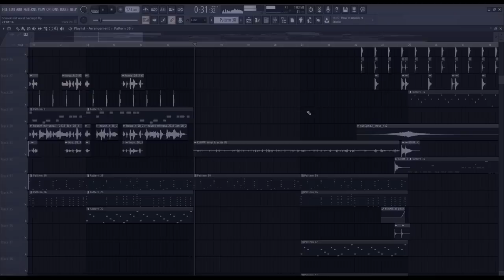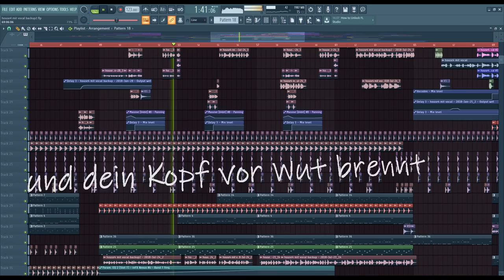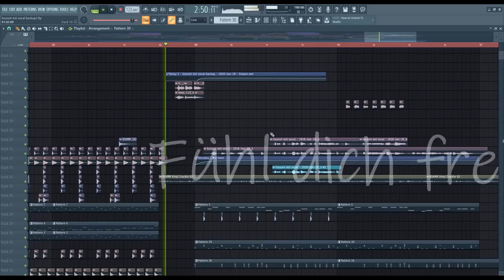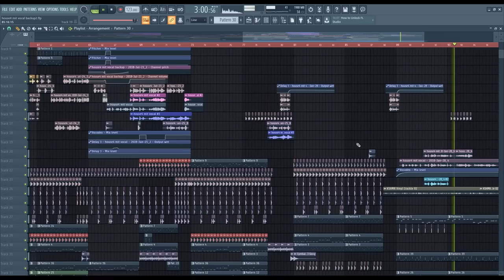OliverMusik - fühl dich frei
Song kaufen auf Amazon Music

✌ OliverMusik bei

Name: FL Studio
Version: 12.3 (All Plugins Bundle)

⚠️ Du kannst mit der ursprünglichen Arbeit machen was du willst solange du dich dabei nicht wie ein Arschloch verhältst. ⚠️

Ein Arschloch zu sein bedeutet unter anderem:

1a. Das Begehen von offensichtlichen Copyright Verstößen - Versuche nicht einfach die ursprüngliche Arbeit zu kopieren und sie unter einem anderen Namen zu veröffentlichen.
1b. Die unveränderte Arbeit zu verkaufen ohne selbst einen Beitrag geleistet zu haben. So etwas machen nur Ärsche.
1c. Die ursprüngliche Arbeit mit verstecktem, schadhaften Inhalt zu präparieren. Das würde dich zu einem richtigen Arsch machen.

2. Wenn du durch das Verändern der Arbeit oder durch die Bereitstellung von Dienstleistungen, die mit der Arbeit in Zusammenhang stehen, reich wirst, verhalte dich nicht wie ein Arsch. Nur ein Arschloch würde Kohle machen ohne den ursprünglichen Autor (oder die ursprünglichen Autoren) auf ein Bier einzuladen.

3. Das Verwenden der Arbeit erfolgt auf eigene Gefahr. Wenn du die Arbeit von jemand anderem verwendest und dich dann beschwerst weil etwas nicht richtig funktioniert, dann bist du ein richtiges Arschloch. Versuche selbst eine Lösung für das Problem zu finden und informiere den ursprünglichen Entwickler über deine Lösung.

✅ Du willst meine Musik benutzen? BEACHTE DIE REGELN! ✅